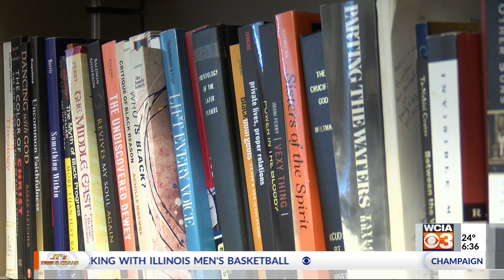The College Board downgrades curriculum of AP African American studies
The College Board has released an official curriculum for AP African American studies